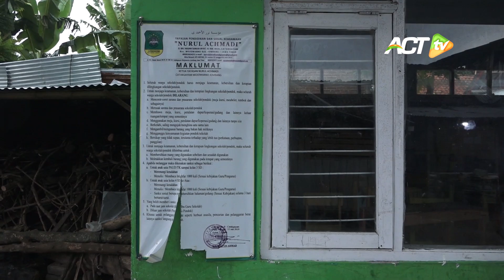Kisah Pondok di Jatim Semuanya Gratis! RATUSAN SANTRI DARI KELUARGA PRASEJAHTERA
Kami Tim ACT TV bersilaturahmi ke Pesantren Nurul Achmadi, di Kecamatan Mojowarno, Kab. Jombang, Jawa Timur.

Pesantren ini tidak membebankan biaya apapun ke santrinya. Mayoritas anak-anak yang mondok di pesantren ini berasal dari keluarga prasejahtera.

Untuk pesantren ini, ACT mengirimkan ratusan kilogram BERAS GRATIS! Menjadi pasokan makanan, energi santri-santri di sini untuk menghafal Al-Quran!

Dengan Gerakan Sedekah Pangan Nasional, Mari selamatkan bangsa dari ancaman krisis pangan dengan sedekah terbaik kita.